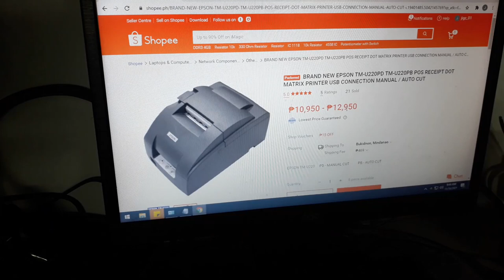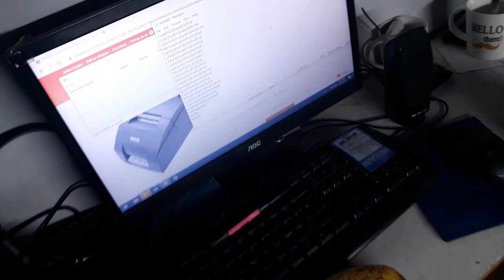Epson TM - u220pd red light error repair repair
This video is about how to fix an Epson pos printer Tm - U220PD. It has a red light blinking error. It also have a red light error after printing..
epson tmu220 printer repair